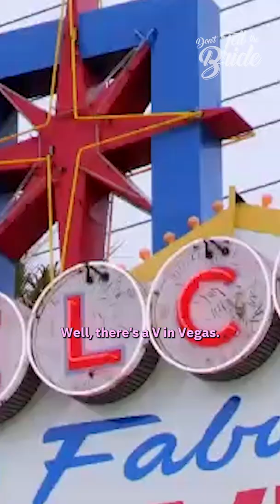She might not get the church but she'll get some very devoted groomsmen...🎰